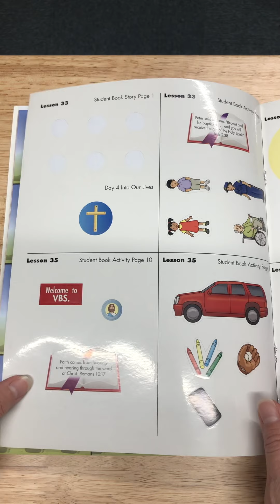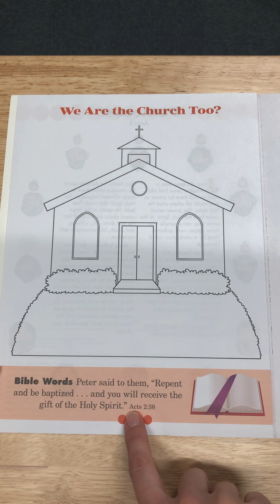Tuesday 5/5/20 Bible Activity: “We Are the Church Too?”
In this video I talk about how we are the church just like the disciples were the church during Jesus’ time. I also review this week’s story about Pentecost and go over the Bible verse: Acts 2:38.